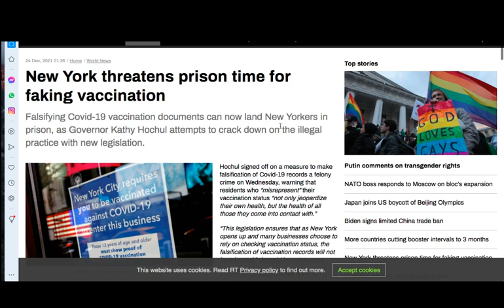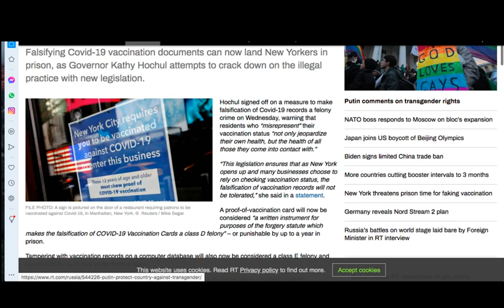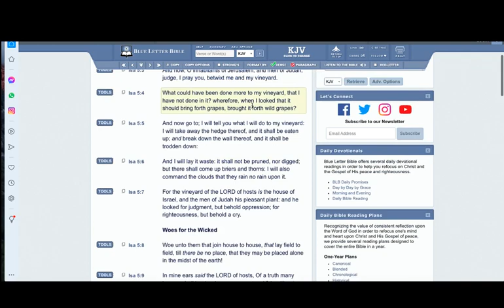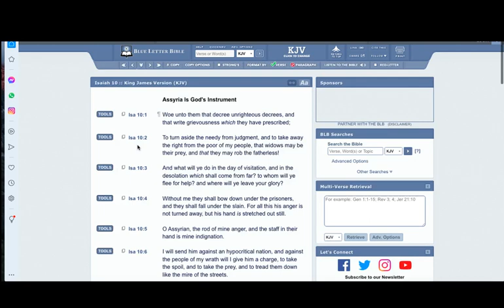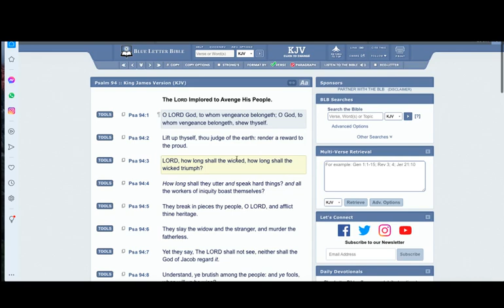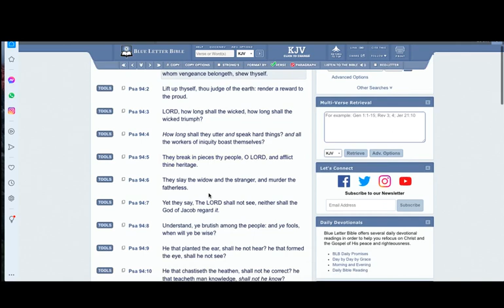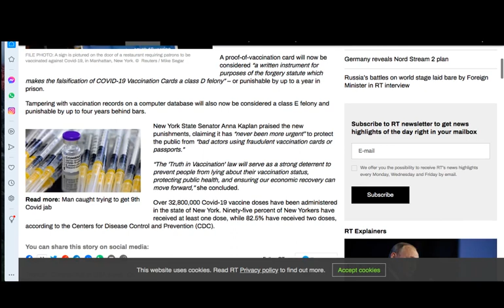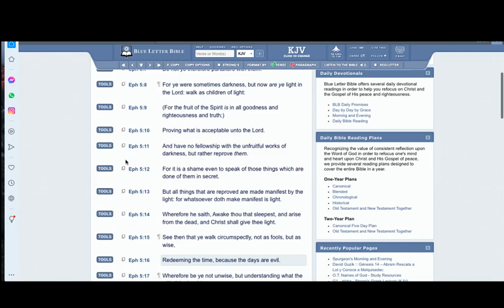NY THREATENS PRISON TIME FOR FAKING HEALTH STATUS CARDS AND PASSPORTS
GREATMILLSTONE PLAINTABLES
New York threatens prison time for faking vaccination